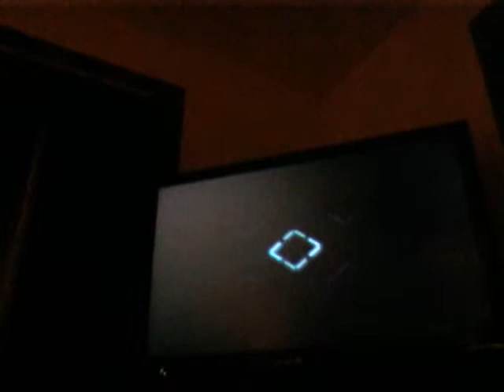Halo reach forge ep 1